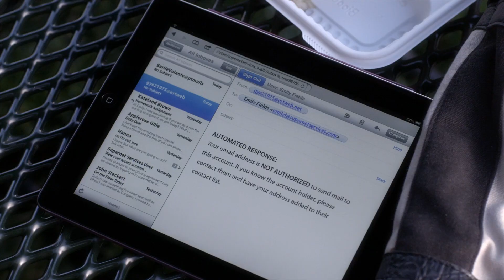Pretty Little Liars - Jason Overhears Alison & Jessica Flashback - "Unbridled" (4x23)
She sees Jason and asks him about blowing her and Spencer off. She knows he saw them. He talks about needing to avoid Spencer, since her relationship with his mother is so complicated. A flashback to Jason overhearing an argument between Jessica and Alison about Spencer possibly picking on her, reveals that she was advising Alison to aggressively go after Spencer. She says Spencer has enough reason to go after their family.

It is a rough time for all of the Liars as Spencer is reeling about the memories from her "lost summer," Aria is still nursing a broken heart, Emily struggles to deal with Paige's betrayal and Hanna unsuccessfully attempts to wade back into the dating pool. But as each girl tries to deal with her individual issues, they must focus their attention on their suspicions surrounding Mrs. DiLaurentis. Assuming that Mrs. D knows more about Ali and the night she went missing, the girls decide to help out at her charity bridal fashion show to gain access to the DiLaurentis house to search for answers. Meanwhile, Ella and Jason return to Rosewood, each with something to hide.